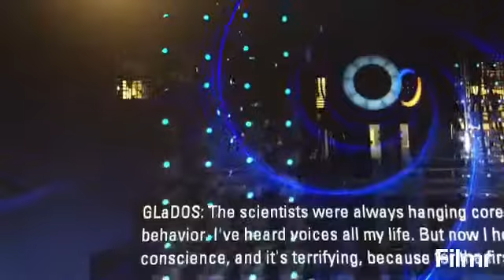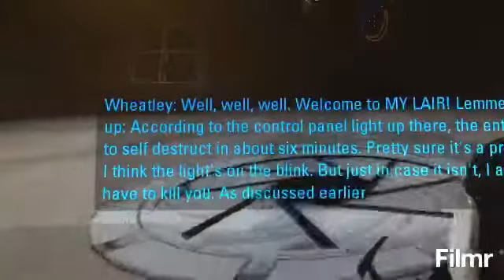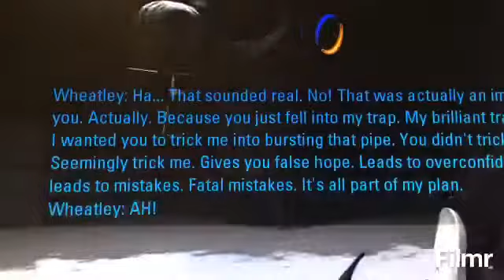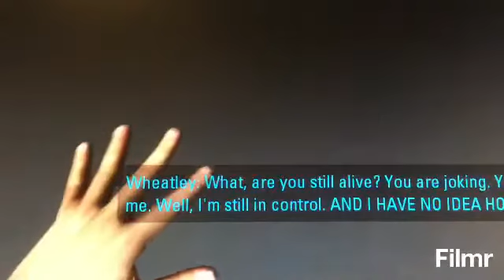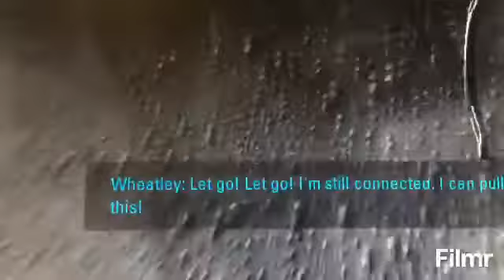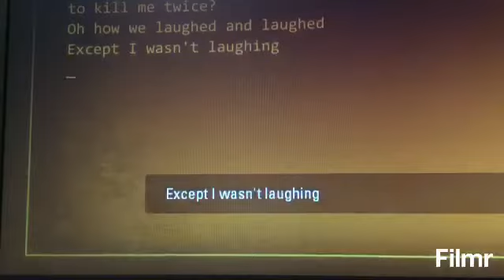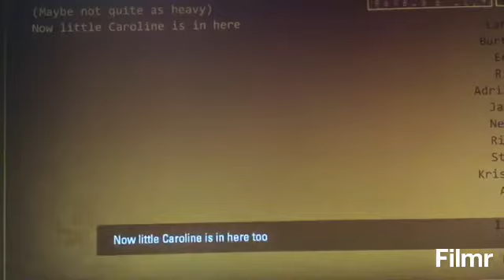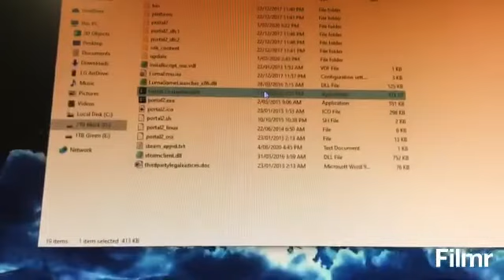Portal 2 Finale. Wheatley got banished in space! FINALLY!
Took a lot of work about this game play. Used Filmr to edit.